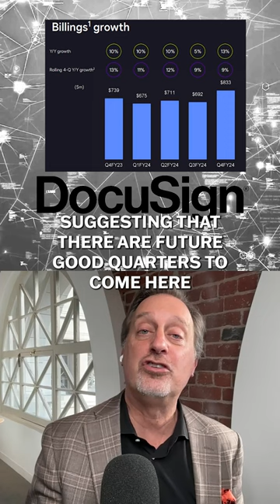DDE Shorts, Ep. 61 A quick look at DocuSign ($DOCU) and its fiscal third quarter earnings report.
A rapid-fire, insightful look at breaking earnings from DocuSign ($DOCU) with an explanation from CEO Allan Thygesen.